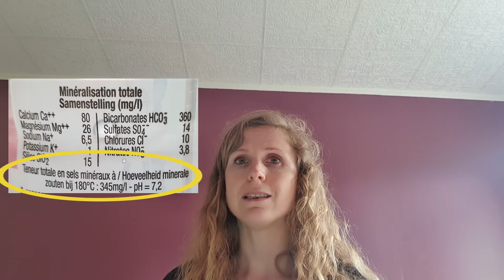💦L'hydratation 💦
L’eau est essentielle pour notre corps. Pourquoi et quelle quantité d'eau faut-il boire par jour ? 1,5l comme c'est officiellement conseillé ? Et quelle eau boire ? Eau du robinet en bouteille ? Et laquelle choisir ?

Je vous dis à mercredi prochain pour de nouveaux conseils, recettes, astuce ...